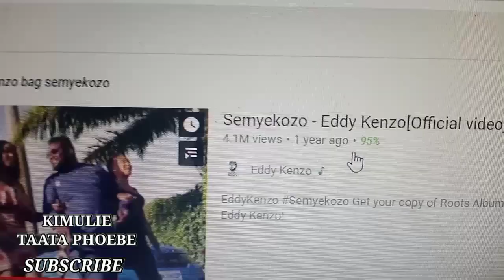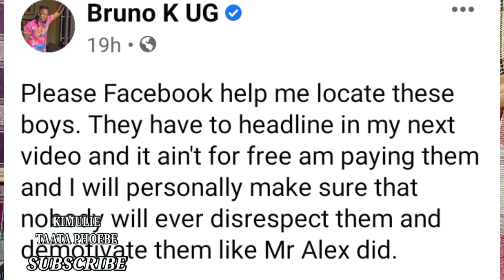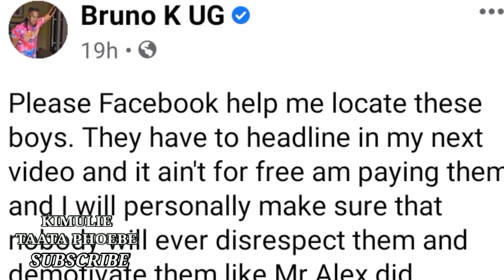ABAVUBUKA ALEX MUKULU BE YAVUMYE OKUWUNYA KATI BAMWEBAZA OKUBALAGA ENSI. BRUNO K ABIYINGIDEMU